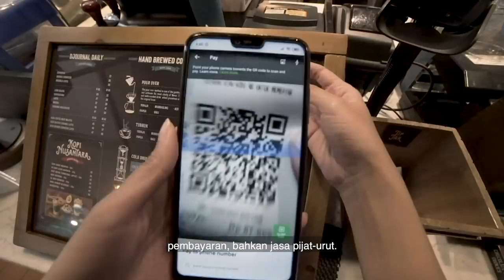Episode 2: Unlocking GOJEK's 2 Million Drivers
What do you get when GO-JEK's COO and Head Of Product Development walks into a room with Nadiem in it? One hell of a discussion! Hear perspectives from two sides of the coin. Can machine and human operations really go hand in hand seamlessly? What are those mistakes to avoid when it comes to features versus needs, and how does one juggle managing 2 Million Drivers in Indonesia?!